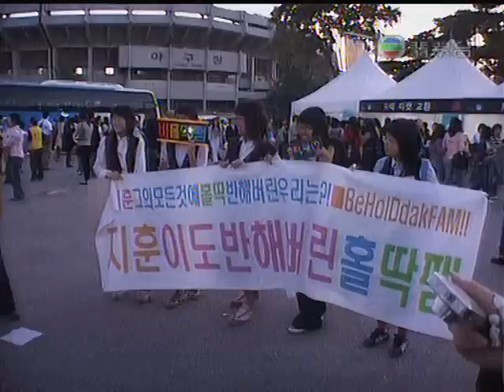070112 TVB - 東張西望_Rain專訪_01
070112 TVB - 東張西望_Rain專訪_01